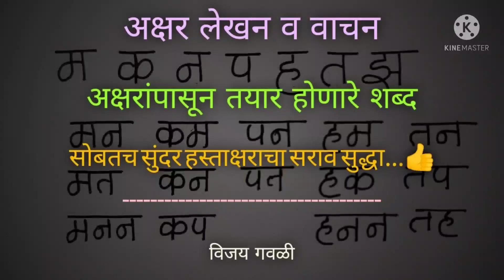2. अक्षर लेखन व वाचन । विजय गवळी ।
◆ २. अक्षर लेखन व वाचन।
◆ अक्षरांपासून तयार होणारे शब्द.
◆ सोबतच सुंदर हस्ताक्षराचा सराव सुद्धा...👍

◆ शैक्षणिक व्हिडीओ
👉 निर्मिती 👇
मराठवाडा शिक्षण प्रसारक मंडळ, औरंगाबाद